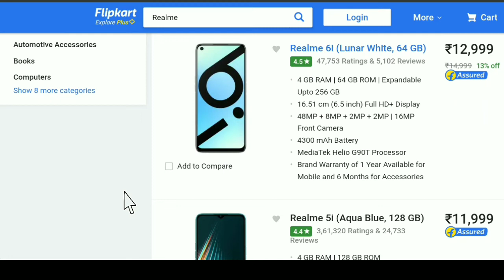flipkart big billion day realme best mobile | realme flipkart sale 2020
realme best mobile on flipkart
realme
realme mobile sale
Best mobile realme flipkart sale
Amazon sale
flipkart sale
flipkart
flipkart big billion day 2020 offers